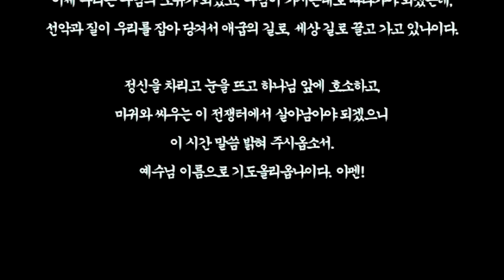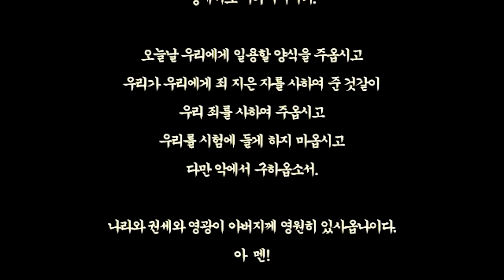스룹바벨 선교회 수 오후 설교 Wednesday Afternoon Worship 요한계시록02장12절~ Revelation02:12~ 2024.02.21 (2015.10.28)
스룹바벨 선교회 요한계시록 02장12절~ Revelation02:12~ : 아시아 7교회에 보내신 편지 A letter sent to the 7 churches in Asia [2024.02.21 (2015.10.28) 수 오후 예배 Wednesday Afternoon Worship]

5F 18, Guksabong 1-gil, Dongjak-gu, Seoul, Korea ☎ 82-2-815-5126(Church)